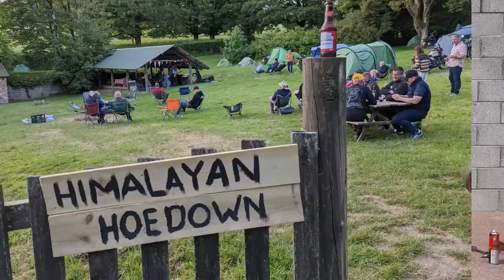Sur Ron Ultra Bee, Moto Morini X cape, Honda XR125 and Himalayan Hoedown.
Just moved back into a unit. A few bikes to talk about...

Moto Morini X Cape
Sur Ron Ultra Bee
Honda XR125

and Himalayan Hoedown.